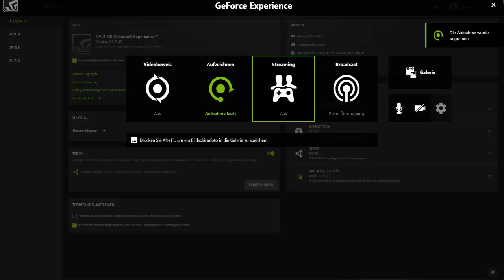Minecraft MIRO 3 [Bekleidungsamt] 12 (Farmfolge)